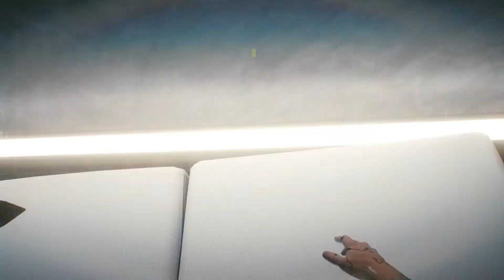Lucas Luca: Cyberpunk 2077 odcinek 51 Rouge i Kerry !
Witam was moi drodzy. Zapraszam do kolejnego materiału z Cyberpunk 2077.
W tym odcinku ruszamy na randkę z Rouge oraz ruszamy tropem kolejnego dawnego znajomego Johnny'ego, Kerry'ego.
Zapraszam także do Discorda gdzie został stworzony serwer gdzie dyskutujemy o najróżniejszych sprawach związanych z grami i nie tylko.
Czeka Was miła atmosfera, ciepłe przyjęcie oraz otwarty umysł na wszelkiej maści propozycje, pomysły i uwagi.
Jak zawsze zapraszam do komentowania, oceniania i zdrowej krytyki. Pozdrawiam i życzę udanego seansu.